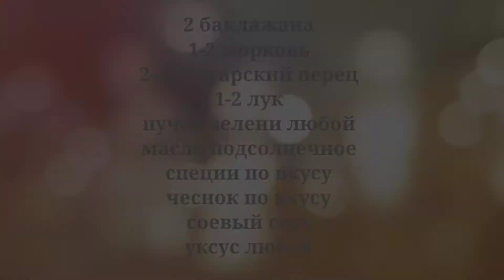Как приготовить вкусно баклажаны. Готовлю кастрюлями.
NCS: Музыка без ограничений NCS